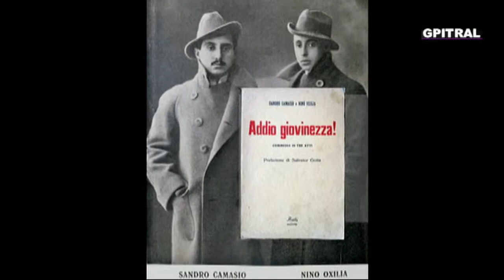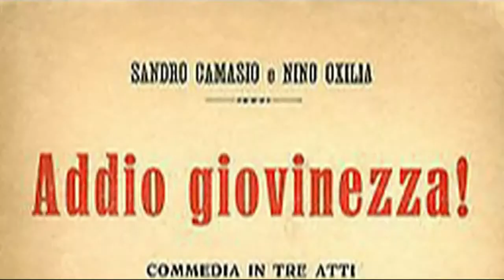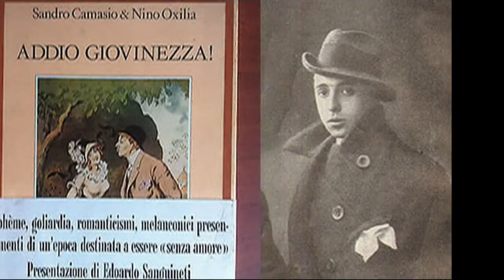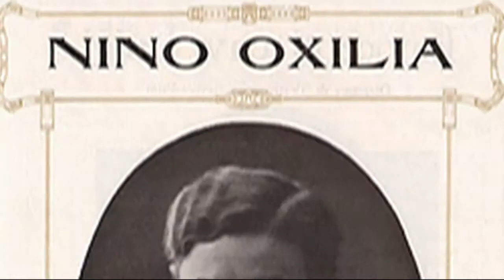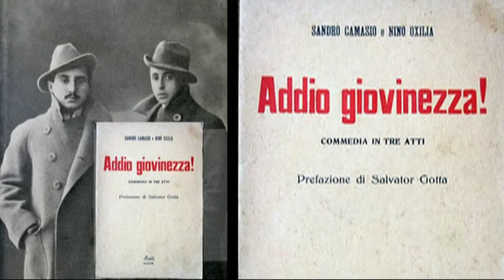Αντίο νιάτα 1 Sandro Camasio Nino Oxilia Addio giovinezza